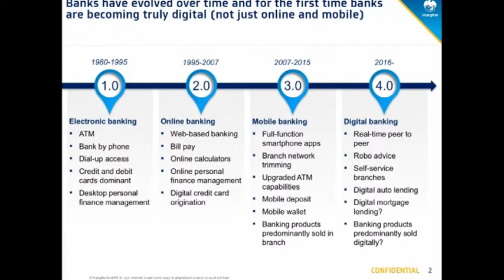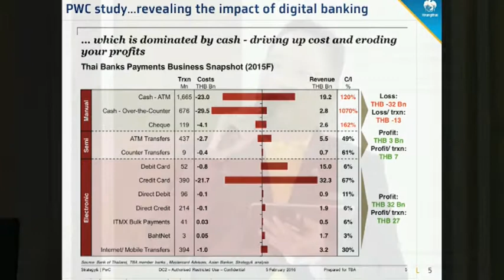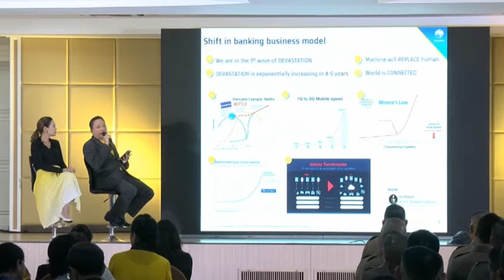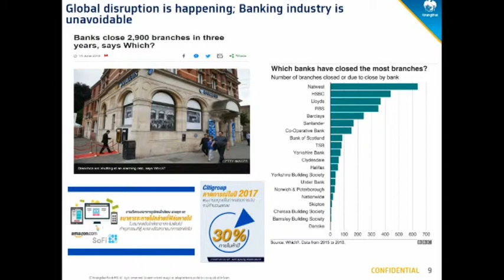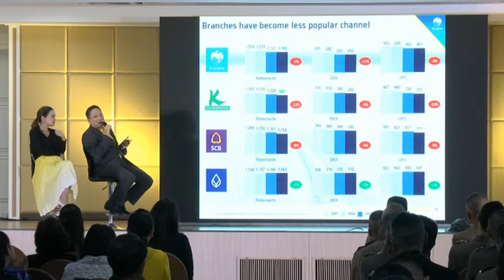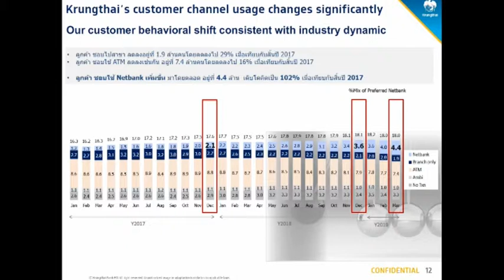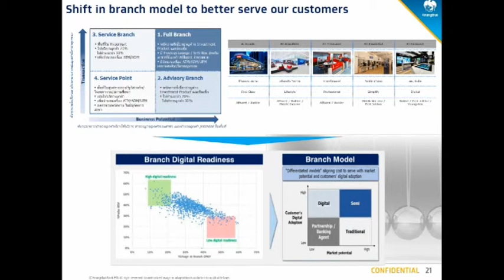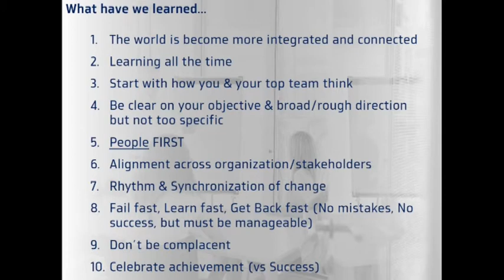D day to D Court ep.2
อภิปราย หัวข้อ
“การเปลี่ยนแปลงและพัฒนาเพื่อเปลี่ยนผ่านไปสู่การทำงานด้วยระบบดิจิทัลและประสบการณ์ในการเปลี่ยนแปลงองค์กรในช่วงเปลี่ยนผ่านสู่ระบบดิจิทัล” โดย นายผยง ศรีวณิช
กรรมการผู้จัดการใหญ่ กรรมการบริหาร และกรรมการบริหารความเสี่ยง (ธนาคารกรุงไทย)
 วันพุธที่ 24 เมษายน 2562 เวลา 08.30 – 14.00 นาฬิกา
ณ  ห้องประชุม 603 ชั้น 6 อาคารศาลแขวงพระนครเหนือ